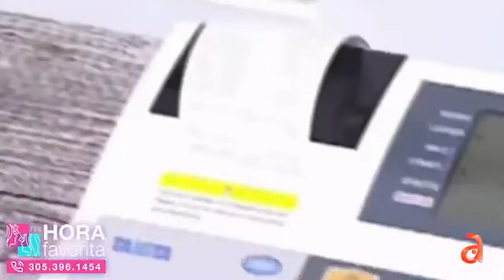Granya González nos habla de su vida